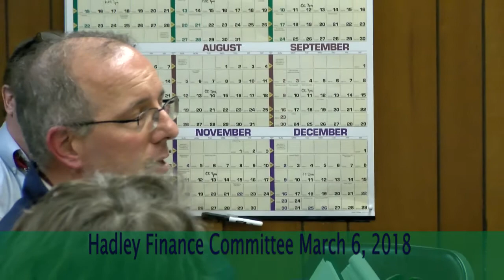Finance Committee, March 6, 2018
The Finance Committee reviewed the budgets for the School Department, and the Police and Fire Departments.